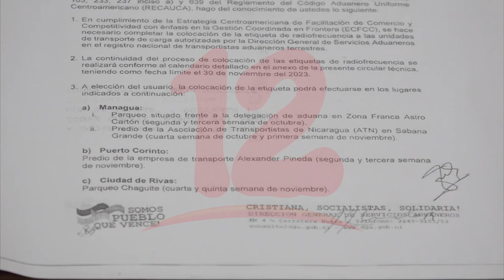Camiones de carga deberán portar de manera obligatoria su etiqueta de radio frecuencia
Camiones de Carga de Nicaragua con código aduanero que se encuentran registrados en aduanas tienen que colocar su etiqueta de radio frecuencia obligatoria como parte de una circular que ha emitido aduanas, así lo dio a conocer Marvin Altamirano presidente de la ATC